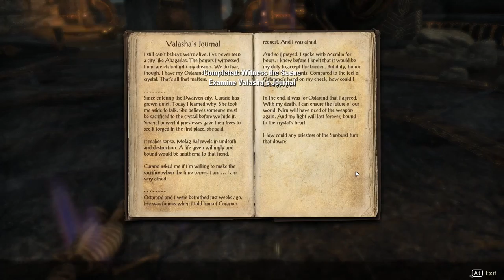The Elder Scrolls Online [20] Fighting Dwarves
Or their remains, anyway.